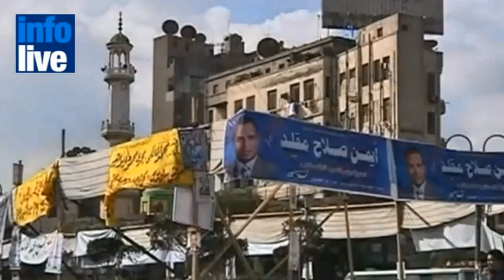Edition du 2/01/2012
Syrie : l'armée israélienne se prépare à toute éventualité
Egypte : un référendum pour reconnaitre Israël
Israël : un présentateur télé en pôle position dans les sondages
France : l'assassin de Lee Zitouni arrêté pour excès de vitesse